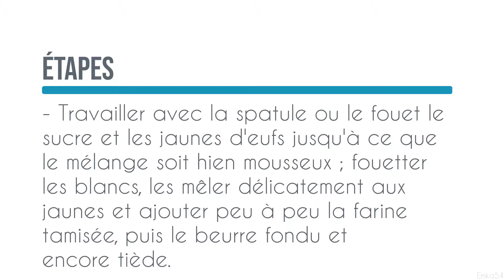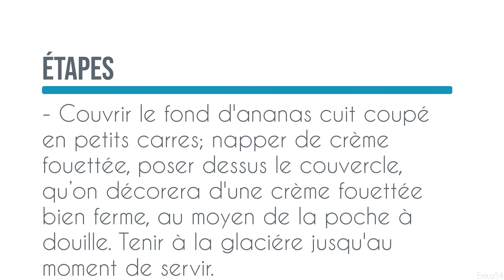Recettes de Grand-mère - Pâtisserie (Gâteaux et biscuits) : Gâteau à l'ananas